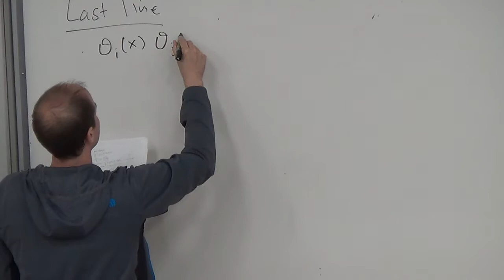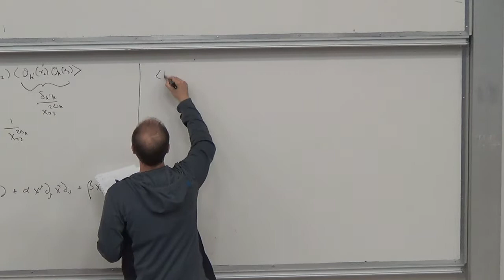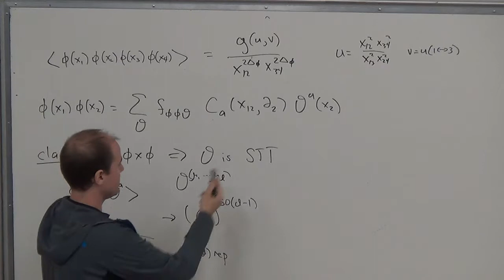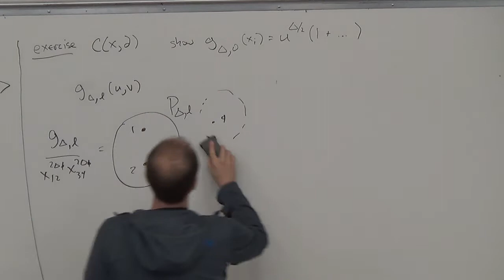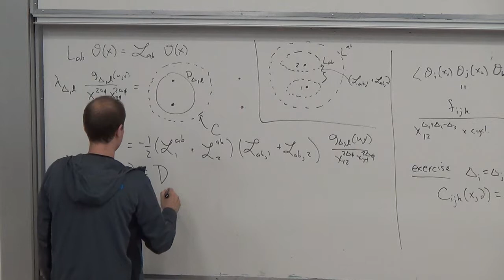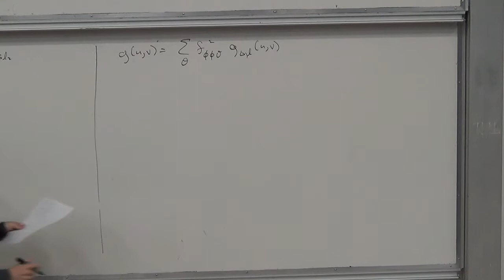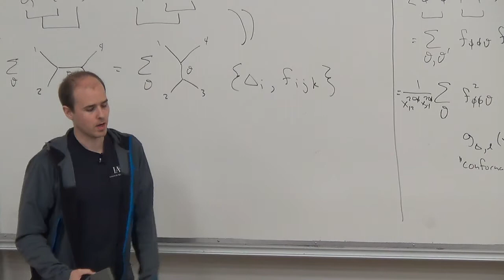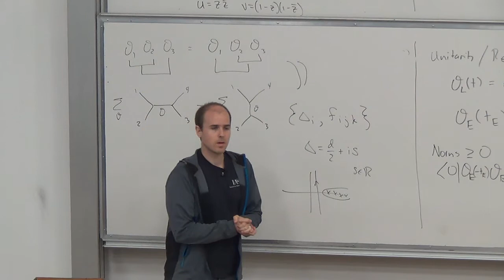David Simmons-Duffin Lecture 3